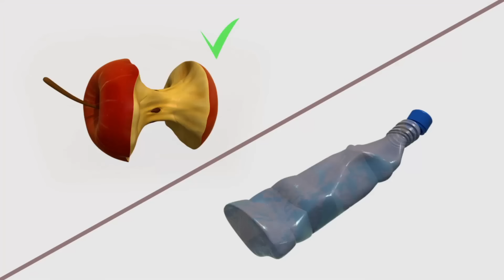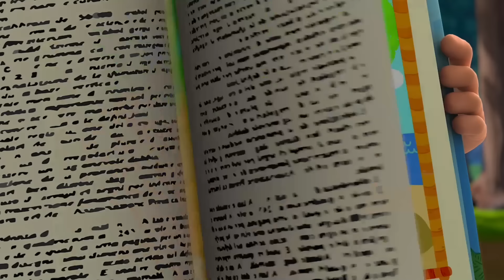Turbosaurios - ¡El Bebé Fugitivo! - Episodio 12 🔥 Dibujos Animados en Español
Ver el nuevo episodio 12 de dibujo animado divertido para niños y adolescentes - Turbosaurios - ¡El Bebé Fugitivo! - NUEVA Compilación.
Jo se ofreció a cuidar de Florian, mientras Peter y Katie fueron a ver el último episodio de su caricatura favorita. Jo jugaba con Florian, pero de repente el bebé desapareció. Los niños necesitan encontrar a Florian antes de que regrese la abuela.

Dibujos animados de Turbosaurios:
Turbosaurios es una nueva serie de televisión animada repleta de emoción, aventura y diversión. Realizada en animación CGI 3D de última generación, reúne dos cosas favoritas de los niños pequeños de todo el mundo: los dinosaurios y las grandes máquinas.
¿Que podría ser mejor?
El programa se basa en las aventuras del escuadrón de Turbosaurios, que está dispuesto a resolver cualquier dificultad y problema que los niños puedan enfrentar en su vida cotidiana.